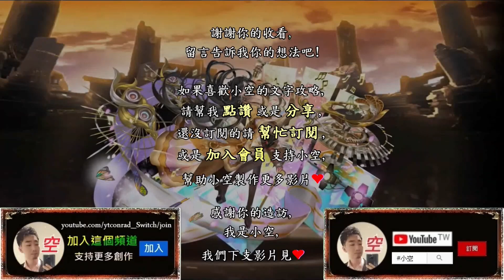「8月LV8」鋼鐵加魯魯獸4分37秒全合作通關，王關生存就靠奧米加獸啦！首通領取武裝原料自選券*2（文字攻略+關卡資訊）【小空】【神魔之塔】月月挑戰之南風月｜開明獸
隊伍配置：
鋼鐵加魯魯獸+戰鬥暴龍獸+巴達獸+比丘獸+帝皇龍甲獸龍型態+鋼鐵加魯魯獸
※選中的孩子配戴自身武裝。
※比丘獸選配獸族/蛋糕延秒。
※突破供參考，有會更好。

第二張戰鬥暴龍獸必備，放第2。

第三張巴達獸必備，轉版/炸珠用。

第四張比丘獸必備，排珠。

第五張帝皇龍甲獸:龍必備，轉版

北歐上修,北歐強化,北域諸神詠嘆調,
數碼暴龍,數碼寶貝,Digimon,數碼暴龍機,
亞古獸,加布獸,甲蟲獸,比丘獸,哥瑪獸,巴魯獸,巴達獸,迪路獸,獅子獸,V仔獸與蟲蟲獸,
惡魔獸,淑女惡魔獸,奧加獸,啟示錄獸,
迎擊戰,黑暗四天王,鋼鐵海龍獸,木偶獸,機械邪龍獸,小丑皇,
戰鬥暴龍獸,鋼鐵加魯魯獸,神聖天使獸與天女獸,奧米加獸,
帝皇龍甲獸龍型態,帝皇龍甲獸龍人型態,帝皇龍甲獸,
好戰的惡鬼,奧加獸,
8月挑戰,月月挑戰之南風月,LV8,降服人面惡獸,開明獸,